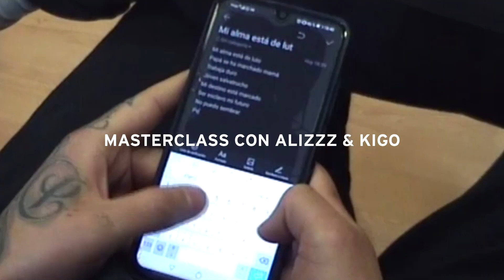Levi’s® Music Project llega a Madrid con Asociación Garaje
Levi’s® Music Project se une a la Asociación Garaje para seguir apostando por la educación musical de las próximas generaciones. En la primera masterclass, que tuvo lugar en el Music Studio de Levi’s® Preciados, contamos con dos referentes del panorama musical nacional como Alizzz y Kigo, que compartieron su experiencia y primera oportunidad en el mundo de la música con los alumnos.